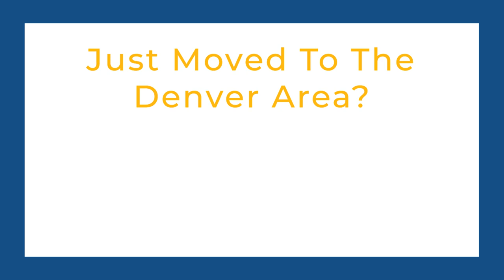Recently Moved To The Denver Area?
Rocky Mountain Prep Families and Community Members,

In 2011, Rocky Mountain Prep was founded on the two principles of rigor and love. The idea seems simple, but it’s quite revolutionary in practice.

What would it look like to care about loving every child that walks through our doors as well as providing them a world-class education that enables them to live choice-filled, liberated lives?

This school year, we rolled out THE BIG FIVE — five numerical goals that we have chosen to focus on as the tangible manifestation of our broader vision of rigor and love. By tracking these goals every day, we’re able to see success not only within our scholars but also broadly amongst everyone in our school community.

What’s happening at RMP this year is nothing short of amazing: our scholars are more academically successful than they’ve ever been, and thanks to our incredible staff and families, we are all experiencing the incredible joy that comes from academic achievement.

You can read more about The Big Five and the tremendous progress we're making in our most recent Annual Report. I know the best is yet to come for Rocky Mountain Prep, and I'm excited to see what we accomplish together.

Con ganas,

Tricia Noyola, CEO